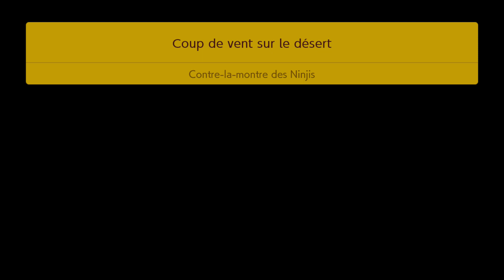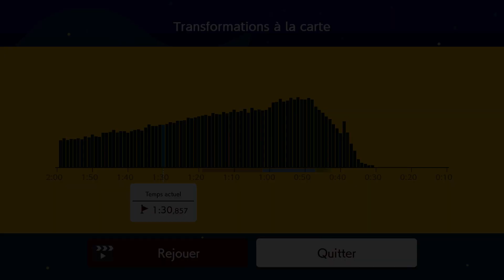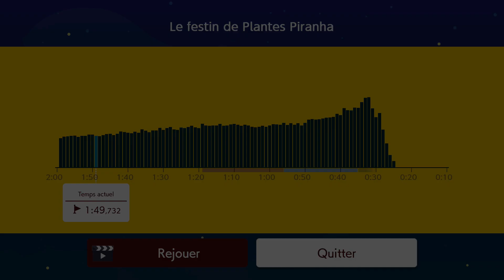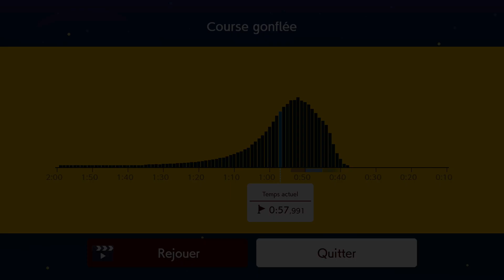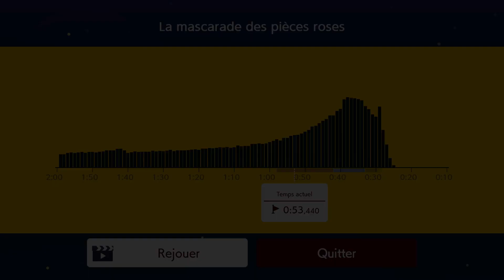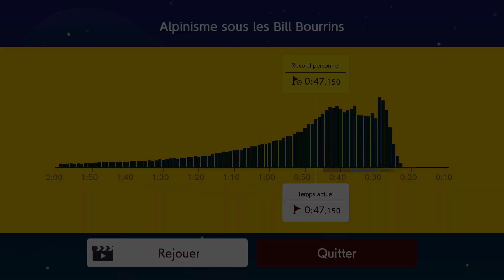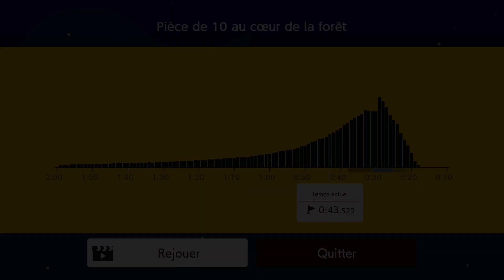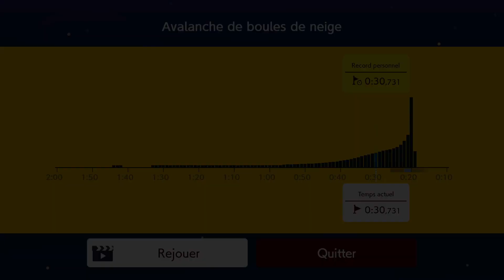Let's play (fr) Super Mario Maker 2 #10 : La course des ninjis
🔸 Saurons-nous être plus forts que les ninjis dans ces courses effrénées ? C'est ce que l'on va voir !